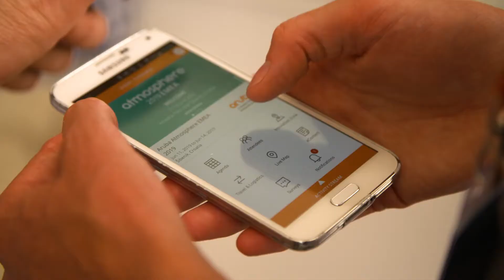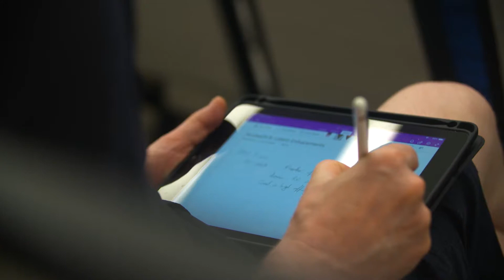Aruba Networks - Atmosphere EMEA 2019 Sights & Sounds, Croatia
Highlights of the Atmosphere EMEA 2019 event held at Amadria Park near Šibenik, Croatia. Over 1,700 Airheads, customers & partners helped the event set new benchmarks all around. Aruba executives, experts and valued partners shared the latest technology innovations.